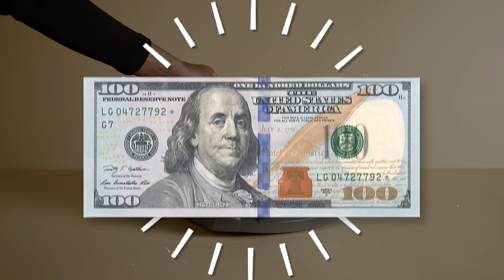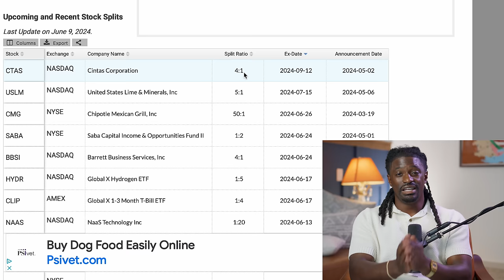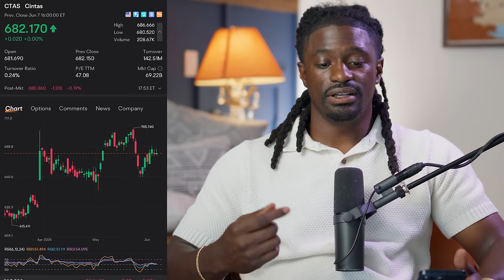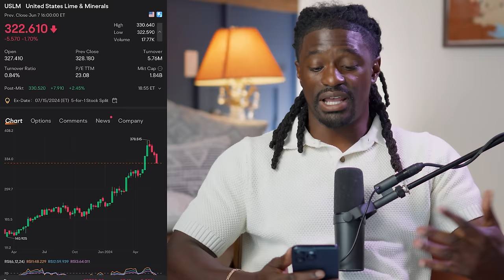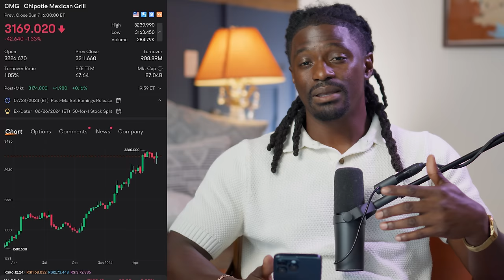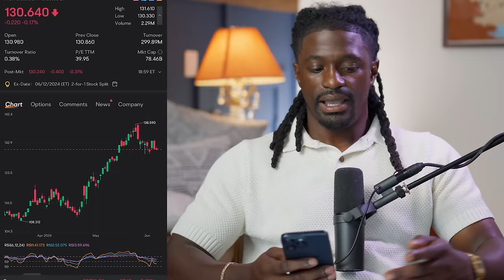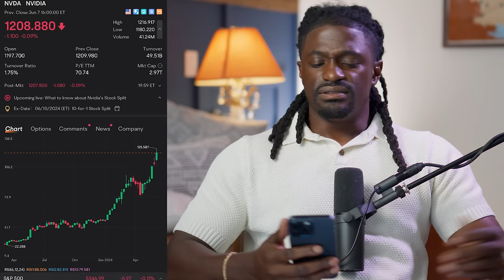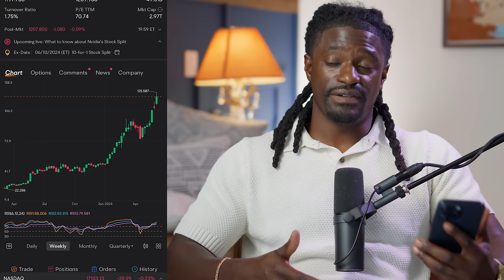Nvidia Stock Split Plus 6 More We All Been Waiting On - Dont Miss Out